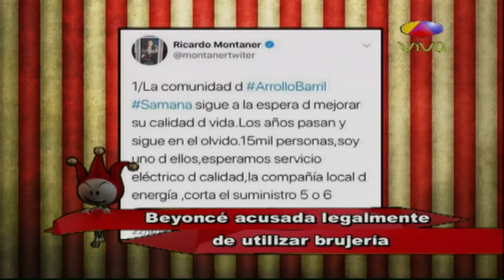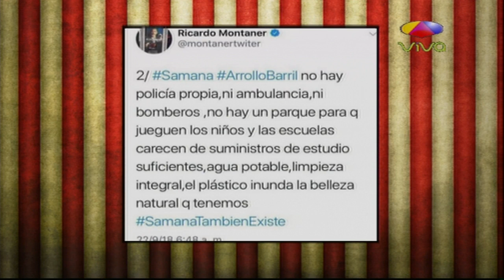Ricardo Montaner No Aguanta Más Y Saca a La Luz Todos Los Problemas Que Hay En Samaná